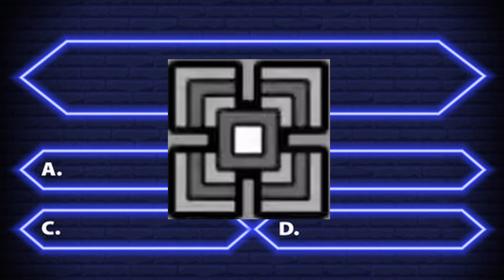Daily Geometry Dash 2.2 Update: Day 862